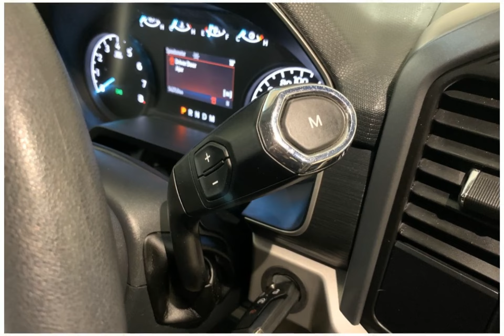2021 Ford F-150 23RC4152A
2021 Ford F-150 23RC4152A